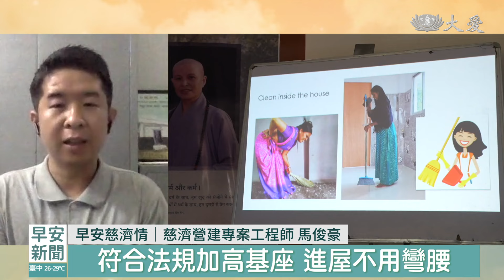早安慈濟情│用心援建克服萬難 成就思龍加大愛村｜大愛新聞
經過須多人的努力奔走，規劃與籌備，印度菩提迦耶，慈濟思龍加大愛村的興建工程，終於完工，在十月底舉辦入厝儀式，有36戶居民入住。這當中，需要有位對工程了解，又要能精準掌握進度的人，才能如期完工。現在就邀請，這一次專案的工程師馬俊豪師兄，來跟我們分享。